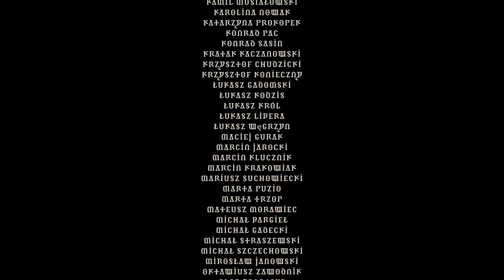Somnus Tenebris | KULT | Halloween | vol.1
Gdy Nowy Jork przytłacza, marzenia o byciu aktorką upadają a nowy personel wymaga przeszkolenia potrzebna jest tylko odrobina wypoczynku i czasu by to wszystko przemyśleć. W Poughkeepsie wszystko wydaje się wolniejsze, nieco bardziej spokojne i normalne. To idealne miejsce na właśnie tę odrobinę wypoczynku - zwłaszcza dla pewnego malarza i dwójki pracownic niewielkiej restauracji Fresco. Najlepsza kawa i naleśniki z truskawkami tylko we Fresco.

📷INSTAGRAM📷 - gospodarpg